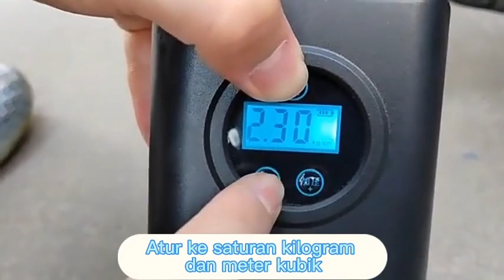ALAT WAJIB BUAT YANG PUNYA KENDARAAN BIAR AMAN SAAT KEADAAN DARURAT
ELECTRIC PUMP solusi buat kamu yang suka berkendara. Ban motor,mobil, sepeda kamu kempes dan jauh dari bengkel ? tidak perlu khawatir kalau punya ini semua aman terkendali . order disini